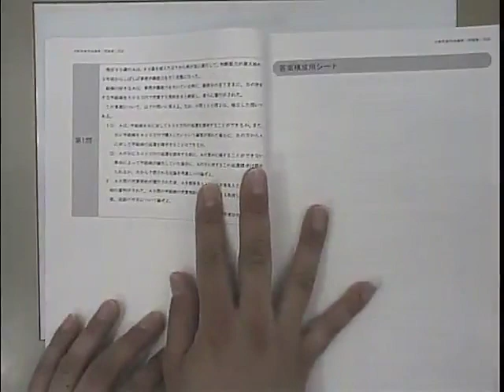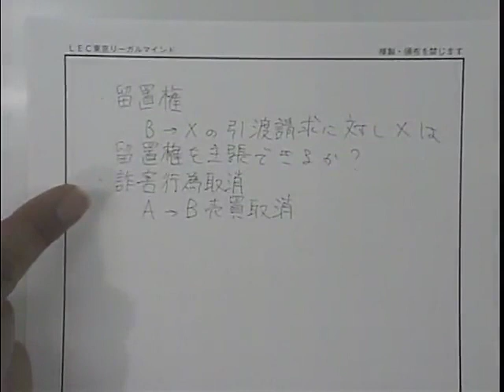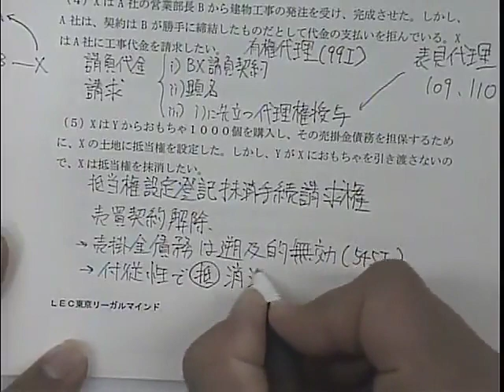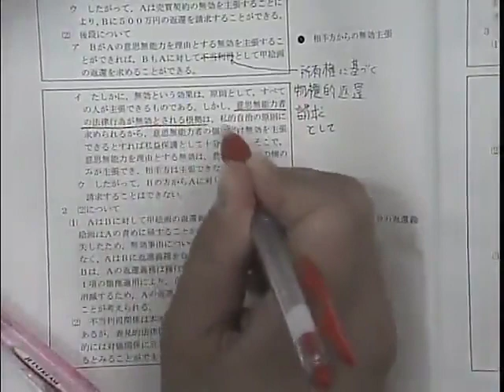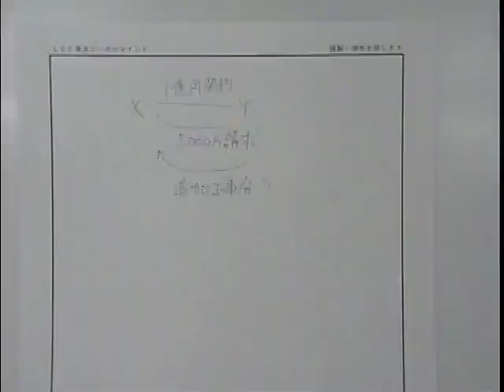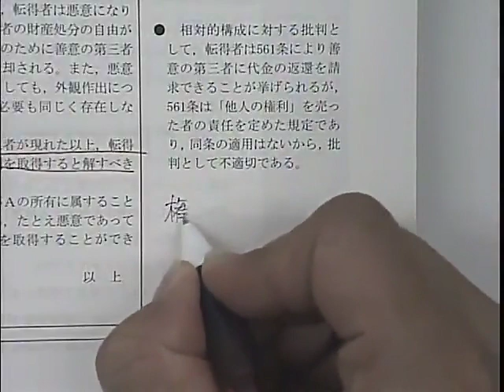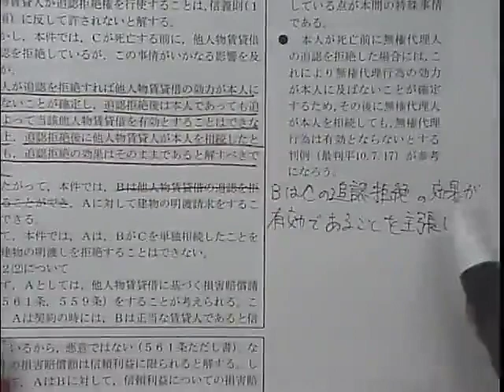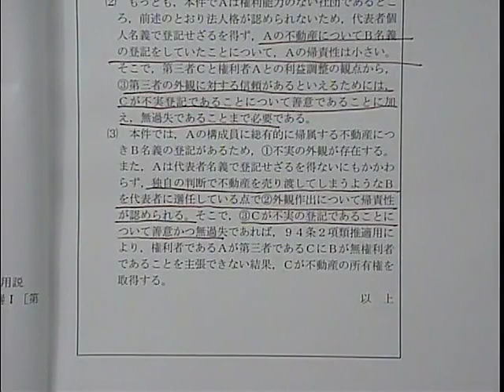【武山講師】合格答案作成講座 民法 第1回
論文式試験の問題を解くためには、沢山の問題を通して論点の抽出方法などの問題解法スキルを修得する必要があります。本講座ではそういった問題解法のスキルを身につけていきます。